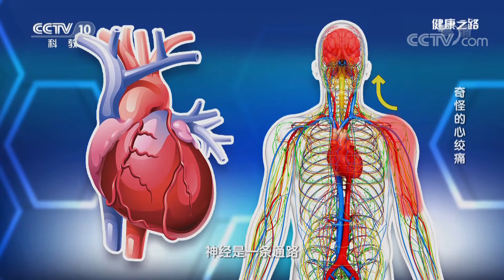[健康之路]奇怪的心绞痛 左上肢无力| CCTV科教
左侧肩胛部位和左上肢出现酸、麻、胀、痛是心肌缺血、心绞痛、心肌梗死的少见症状。